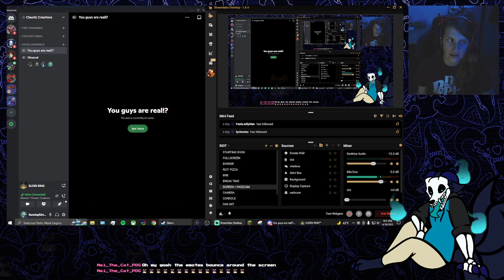Elden Ring 💍 PART 26